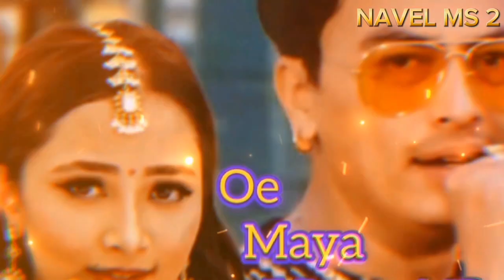Oe Maya Hasi Bolana - Paul Shah || Grishma Tamang | Khem Century | Anita Chalaune New Teej Song 2081